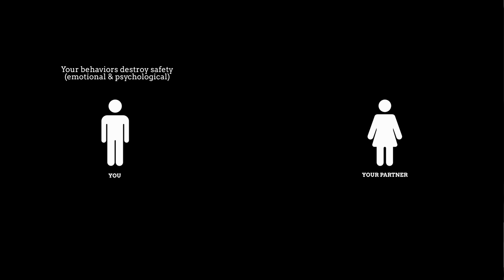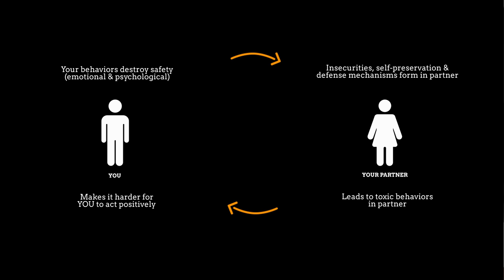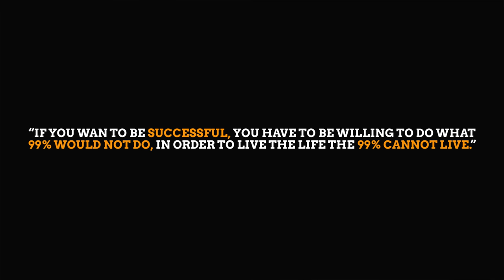Proven Ways To Stop Stonewalling & Gaslighting | It’s Not What You Think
Learn The Proven 5-Step Process to Empower Yourself to Rebuild Your Relationship/Marriage

In this week's video, I show you the 6 steps you need to take yourself through to respond to gaslighting and stonewalling properly...

- Pivoting away

- Logically pinpointing the root of that resistance

- Changing your perspective

- Understanding her psyche

- Flipping the script

Through my years of being a relationship coach, I've guided my clients through every possible scenario and given them the tools they need to not only rebuild trust, but to take their relationship to heights it's never been before.